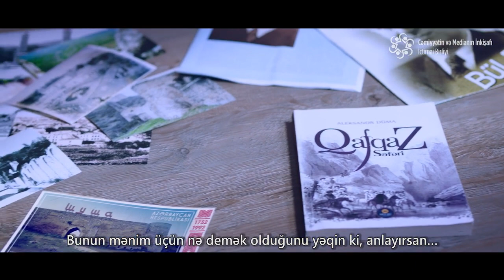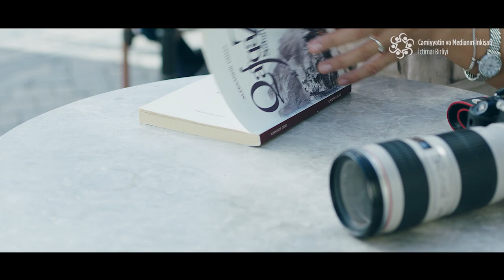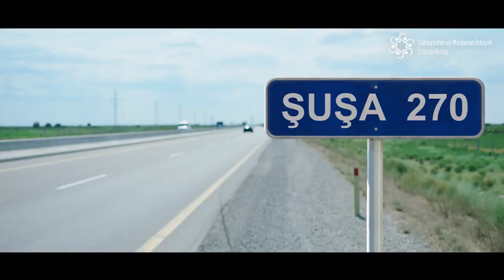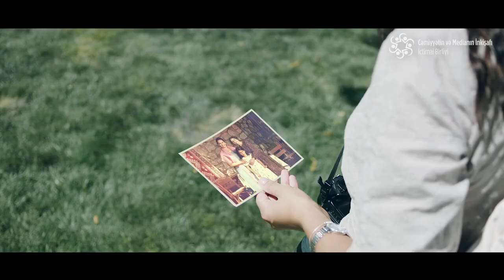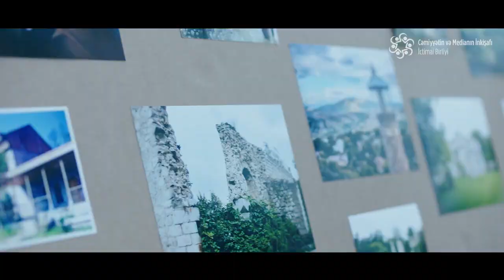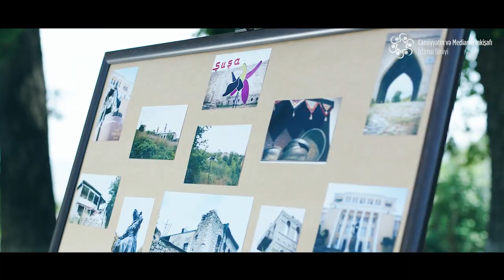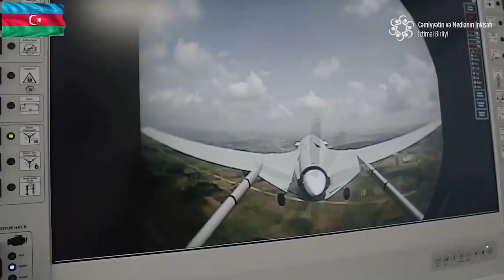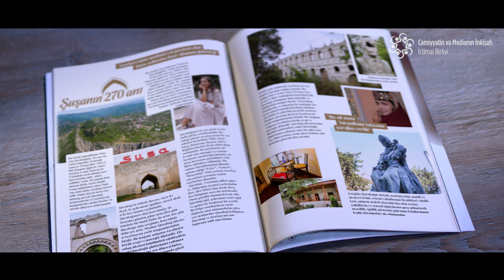“Şuşanın 270 anı” qısa film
🔸“Cəmiyyətin və Medianın İnkişafı” İctimai Birliyinin Qeyri-Hökumət Təşkilatlarına Dövlət Dəstəyi Agentliyinin maliyyə dəstəyi ilə icra etdiyi “Şuşanı tanıyaq, tanıdaq!” layihəsi çərçivəsində ərsəyə gələn “Şuşanın 270 anı” filminin təqdimat mərasimi keçirilib.🇦🇿

🔸Filmin layihə rəhbəri aparıcı Lalə Azərtaşdır. Rüstəmovlar ailəsi və Türkiyədən gələn mütəxəssislər də filimin təqdimatında iştirak ediblər.🧡

🔸Nizami Kino Mərkəzində baş tutan təqdimat mərasimində Prezident Administrasiyasının, Qeyri-Hökumət Təşkilatlarına Dövlət Dəstəyi Agentliyinin, QHT-lərin, Medianın İnkişafı Agentliyinin nümayəndələri, telekanal və sayt rəhbərləri, deputatlar, jurnalistlər, tanınmış sənət adamları, ictimaiyyət təmsilçiləri, ümumilikdə 500 nəfər iştirak edib.

🔸Təqdimat mərasimində layihə çərçivəsində lentə alınan “Şuşanın 270” anı bədii-sənədli filmi haqqında da məlumat verilib. Vurğulanıb ki, ekran əsəri təxminən 50 nəfərlik yaradıcı heyətin səyi nəticəsində ərsəyə gəlib.

🔸Filmdə Natəvanın uşaqlıq illərini Vətən müharibəsi şəhidi Anar Heydərovun qızı Kübra canlandırıb.

🔸Qeyd edək ki, filmin qəhrəmanı 35-36 yaşlı Natəvan adlı xanımdır. Əslən şuşalı olan Natəvan fotoqrafdır və Fransada yaşayır. 1992-ci ildə Şuşanın işğalı ilə taleyi dəyişən 5 yaşlı Natəvan öz Vətənində xeyli müddət məcburi köçkün olub, ailəsi şəhidlər verib. İyirmi yaşında olarkən anasını itirən Natəvan xaricə köçüb.

🔸Filmdəki hadisələr Vətən müharibəsində Azərbaycanın qazandığı böyük Zəfərdən sonrakı dövrdə cərəyan edir. Natəvan ata-baba yurdunu ziyarətə gəlib. Qəhrəmanın niyyəti tarixə toxunmaq, gerçək Qarabağ mənzərələrini və Azərbaycan həqiqətlərini “Şuşanın 270 anı” adlı fotosərgi vasitəsilə dünyaya çatdırmaqdır.

🔸Bundan başqa, filmdə real tarixi hadisə, görkəmli Azərbaycan şairəsi Xurşidbanu Natəvanla məşhur fransız yazıçısı Aleksandr Düma arasında baş tutan və xan qızının qələbəsi ilə başa çatan şahmat oyunu canlandırılıb.